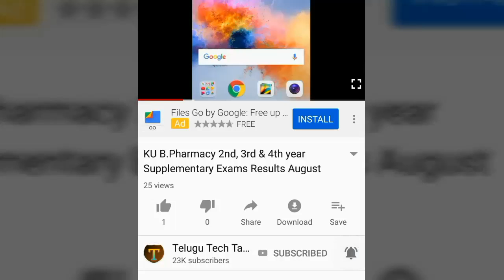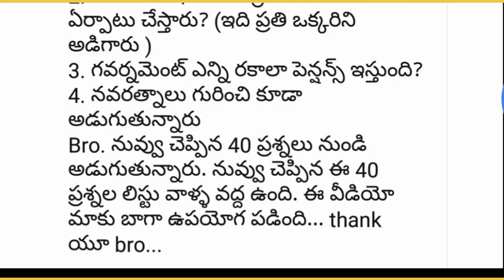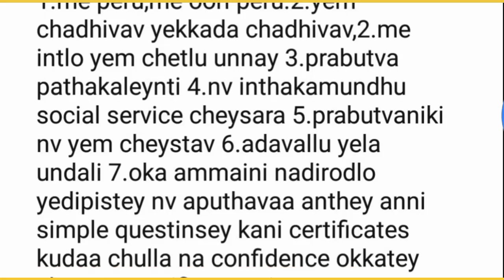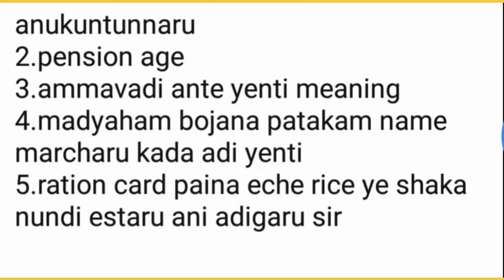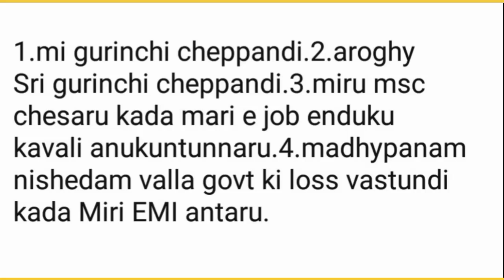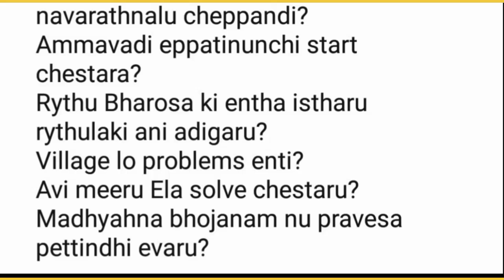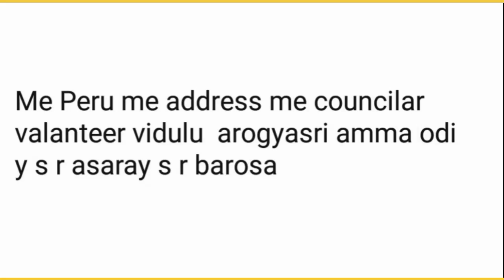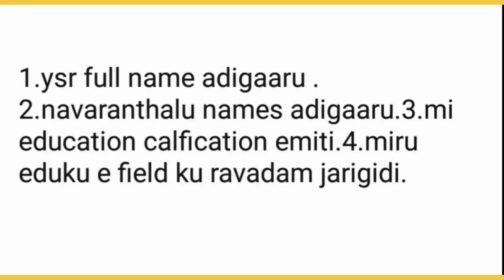AP Grama/Ward Volunteer Interview Model Questions 2019, Very Important Questions